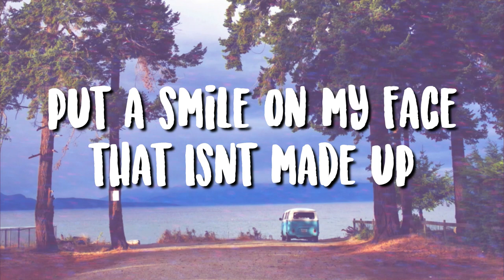Special - Simple Creatures (Lyrics Video)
Special by Simple Creatures